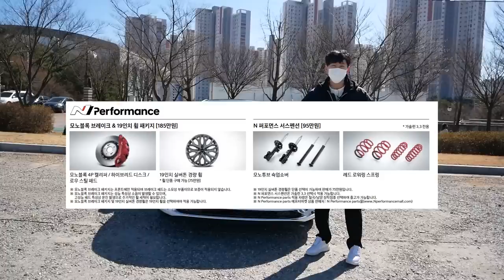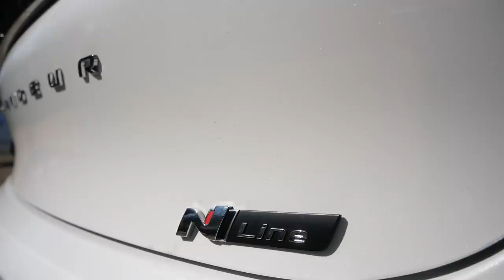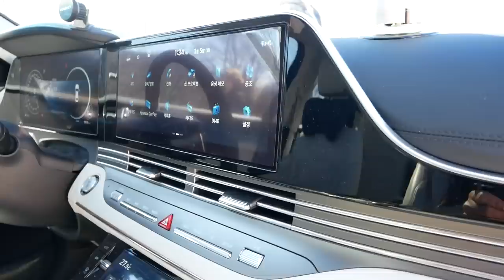그랜저 르블랑 고민이신분들 이 영상 꼭 보세요! 실차주가 솔직하게 말씀드립니다. (N 퍼포먼스 풀옵션)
N 퍼포먼스 옵션이 들어간 풀옵션 그랜저 입니다
무려 가격이 4,500 만원!
실차주가 솔직하게 말씀드립니다